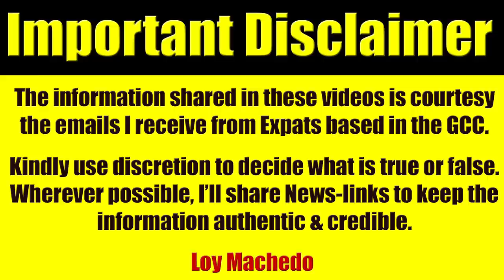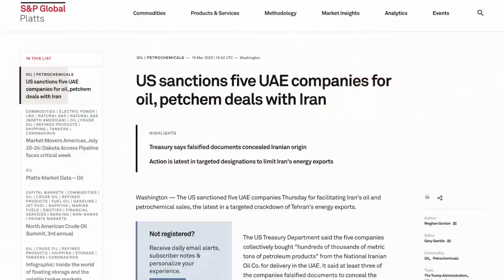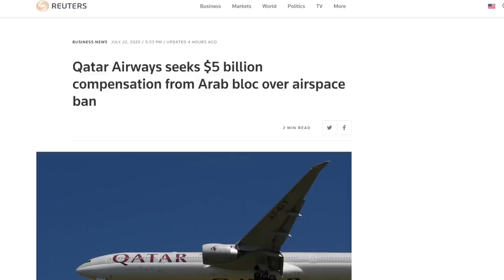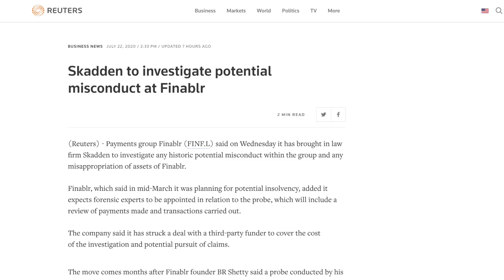Video #3631 - UAE News: Next Phase Of Jobs Employments & Terminations Begins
NEWS LINKS
Trump, Abu Dhabi crown prince discuss Libya in phone call: White House

US sanctions five UAE companies for oil, petchem deals with Iran
Treasury says falsified documents concealed Iranian origin
Action is latest in targeted designations to limit Iran's energy exports
Treasury designated Petro Grand FZE, Alphabet International DMCC, Swissol Trade DMCC, Alam Althrwa General Trading LLC and Alwaneo LLC Co.

Qatar Airways seeks $5 billion compensation from Arab bloc over airspace ban

Skadden to investigate potential misconduct at Finablr
(Reuters) - Payments group Finablr (FINF.L) said on Wednesday it has brought in law firm Skadden to investigate any historic potential misconduct within the group and any misappropriation of assets of Finablr.

loymachedo shares
Video #3631 - UAE News
Next Phase Of Jobs Employments & Terminations Begins